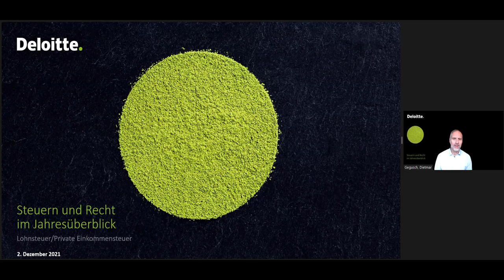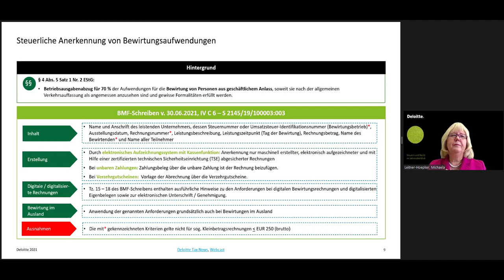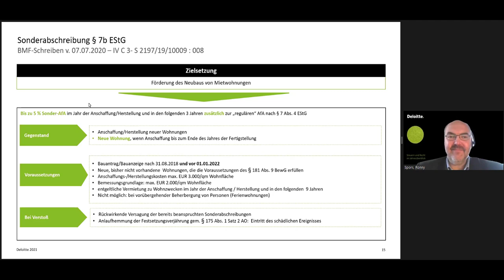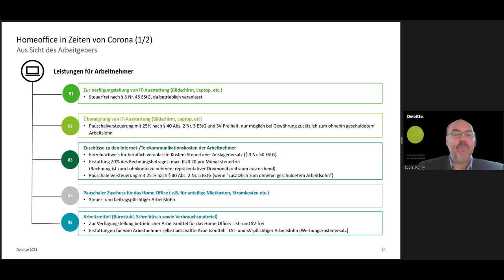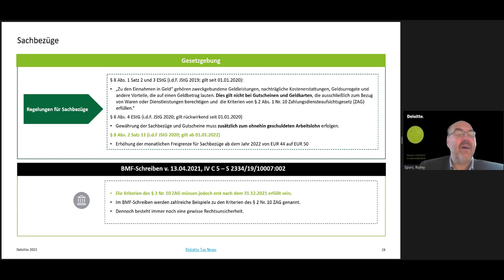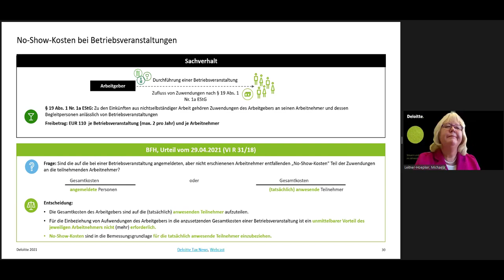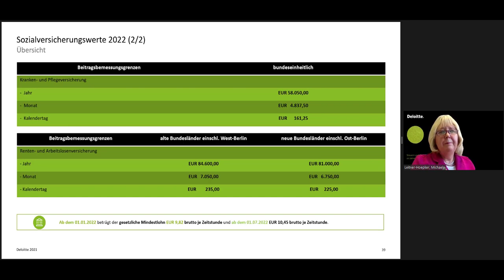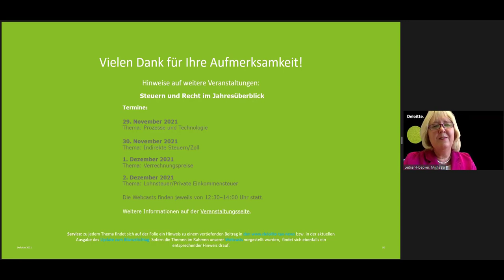Steuern & Recht im Jahresüberblick 2021 - Lohnsteuer/Private Einkommensteuer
I. Allgemeine steuerliche Hinweise
II. Hinweise für Immobilienbesitzer
III. Hinweise für Kapitalanleger
IV. Hinweise für Arbeitgeber und Arbeitnehmer
V. Checkliste zum Jahreswechsel